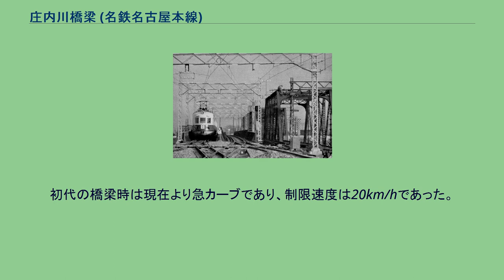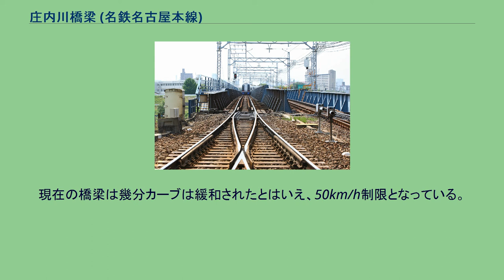庄内川橋梁 (名鉄名古屋本線)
左岸下流側から望む庄内川橋梁 枇杷島分岐点よりみた庄内川橋梁 現橋梁（左）と旧橋梁（右） 庄内川橋梁（しょうないがわきょうりょう）は、愛知県名古屋市西区と清須市をむすぶ、庄内川に架かる名鉄名古屋本線の橋梁である。
現在の橋梁は2代目である。
東枇杷島駅と枇杷島分岐点の間に架かる鉄道橋である。
名古屋鉄道（名鉄）の前身である名古屋電気鉄道の郊外路線（通称：郡部線）の開業時に架けられた橋梁である。
初代の橋梁は現在の橋梁より下流にあり、経費削減もあり、橋脚を中州に直接設置した箇所もあった。
また、橋梁中心付近はトラス、端はプレートガーダーであった。
老朽化と、庄内川改修工事により橋脚の中洲を削り取る必要があったため、現在の橋梁に架け替えられたという。
両岸の急カーブの影響もあり、速度制限がある。
初代の橋梁時は現在より急カーブであり、制限速度は20km/hであった。
現在の橋梁は幾分カーブは緩和されたとはいえ、50km/h制限となっている。
列車本数が多いことも影響して、枇杷島分岐点と共に現在も高速化のネックになっている。
かつては名鉄小牧線 上飯田 - 味鋺の庄内川にも庄内川橋梁（1931年（昭和6年）完成。
全長：201.7m ）が存在したが、2003年（平成15年）3月27日、上飯田 - 味鋺間が地下化されたことにより廃止された。